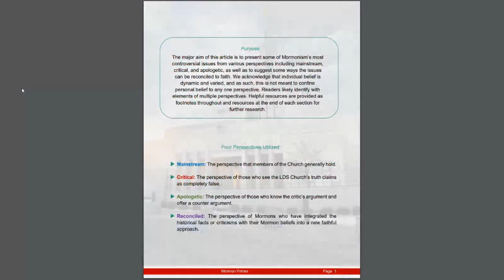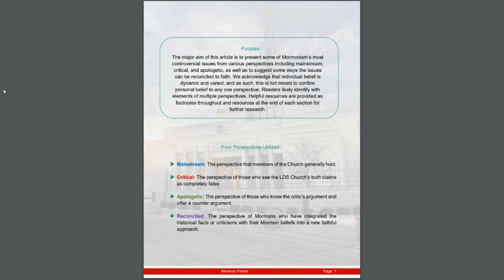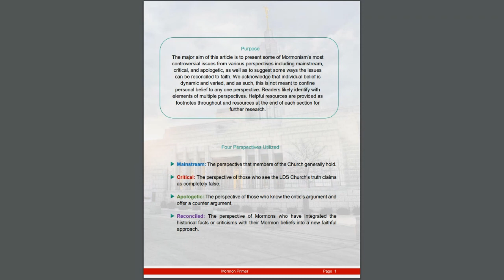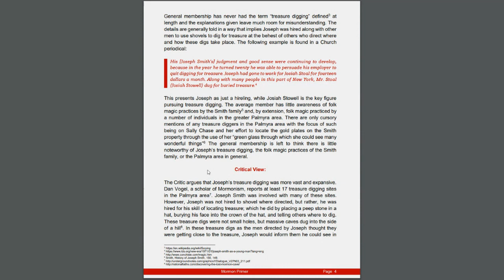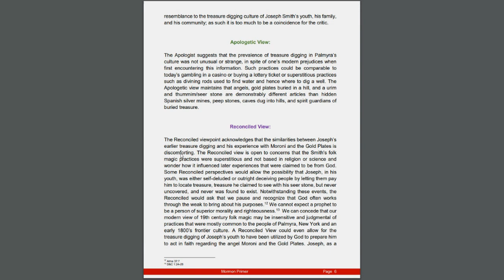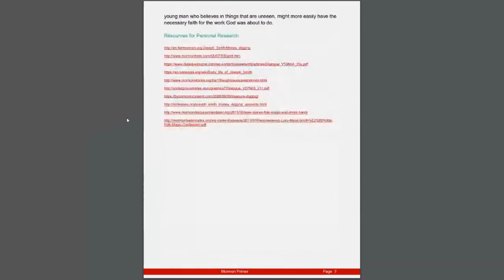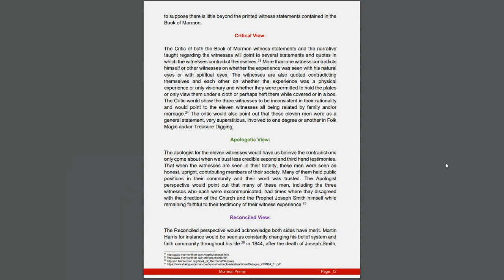The Mormon Primer: An Examination of Controversial Issues Within Mormonism From Several Perspectives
Purpose:
The major aim of this article is to present some of Mormonism’s most
controversial issues from various perspectives including mainstream,
critical, and apologetic, as well as to suggest some ways the issues
can be reconciled to faith. We acknowledge that individual belief is
dynamic and varied, and as such, this is not meant to confine
personal belief to any one perspective. Readers likely identify with
elements of multiple perspectives. Helpful resources are provided as
footnotes throughout and resources at the end of each section for
further research.

Topics Covered:
Treasure Digging and Folk Magic of Joseph Smith and His Family
Joseph Smith’s First Vision
Witnesses of the Book of Mormon
The Book of Mormon Historicity
The Book of Abraham
The Prophetic Mantle
Science
Tithing
The Word of Wisdom
The True and Living Church
Joseph Smith’s Practice of Polygamy
Polygamy after Joseph Smith
The Cessation of Polygamy
The Role of Women throughout Church History
Temples and Freemasonry
Scripture
The Race Based Priesthood and Temple Ban
Homosexuality and the Church
Spiritual Witness as a Mode of Knowing Truth
Historical Jesus